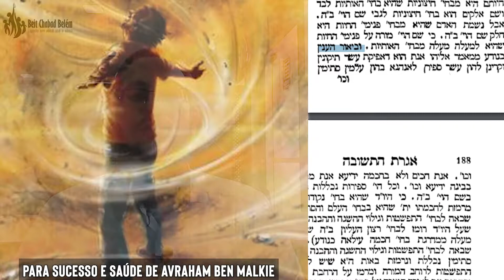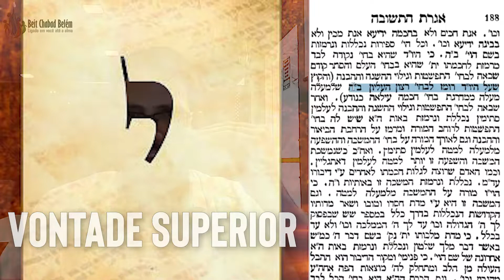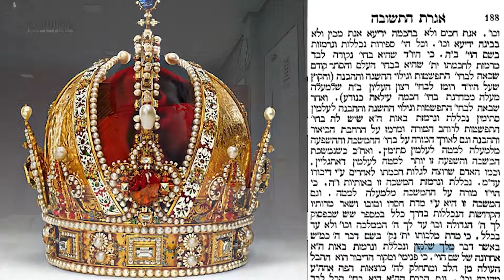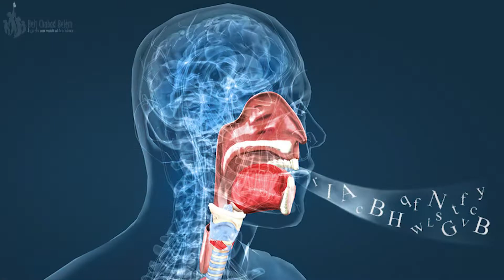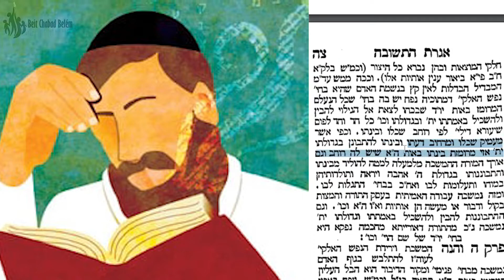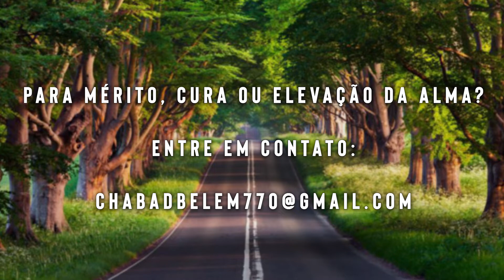O nome de Hashem em nós - 239 - 21/tamuz